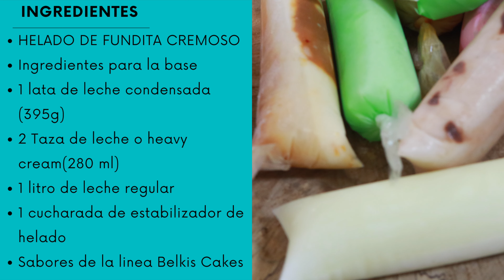COMO HACER HELADOS DE FUNDITAS RAPIDO Y FACIL | BELKIS CAKES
HOLA 👋🏻 MIS BCCAKERS 🎂
AQUÍ LES TRAIGO UNA RECETA SÚPER FABULOSA Y FÁCIL DE HACER. ESPERO QUE LES GUSTES!

INGREDIENTES:
HELADO DE FUNDITA CREMOSO
Ingredientes para la base
1 lata de leche condensada (395g)
2 Taza de leche o heavy cream(280 ml)
1 litro de leche regular
1 cucharada de estabilizador de helado
Sabores de línea Belkiscakes

Chocolate derretido
Dulce de leche
Pulpa de Maracuya o Chinola
Pulpa de guanábana
Una lata de leche de coco
Pula de fresa 🍓
Pistacho

COMO HACER CREMA DE NARANJA 🍊

Te invito a que me etiquetes en mi Instagram @belkiscakes1 para verlas 😍 o usando el hashtag

Este es el link de mi tienda en Amazon donde pueden encontrar los utensilios que use en este video ➜